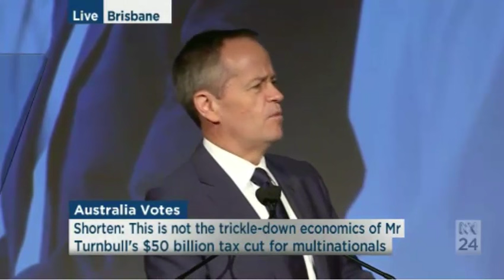Malcolm Turnbull makes Tony Abbott look like a man of the future: Bill Shorten's Qld speech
14/05/2016 Turnbull's education policy makes Tony Abbott look like a man of the future says Bill Shorten at Fight for Qld rally.